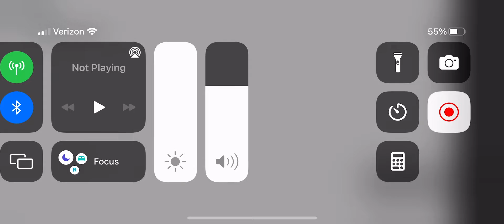Getting forbidden marker in Find the Markers(All markers found)!